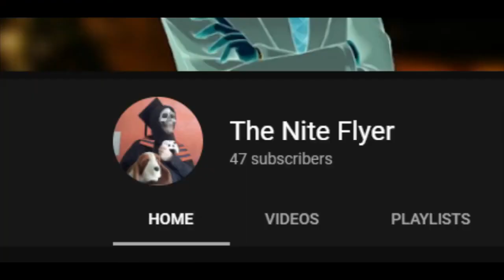NEXT TIME ON MINECRAFT! (MINECRAFT MEME)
This is a little meme I made at the end of Episode 8 of the Minecraft series on this channel!

★ Sources: Song from the anime Love Live Sunshine.